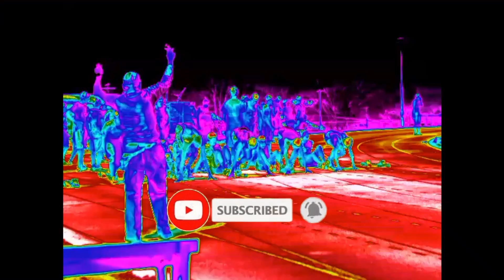What Can Infrared See? | Part 1 of Can Infrared See Objects Underground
Part 1 of what are Opaque Objects are and why can infrared not see objects under the ground.